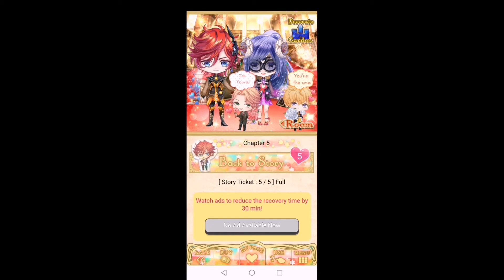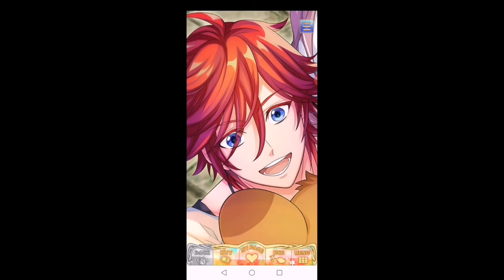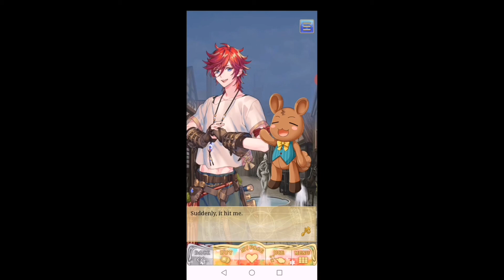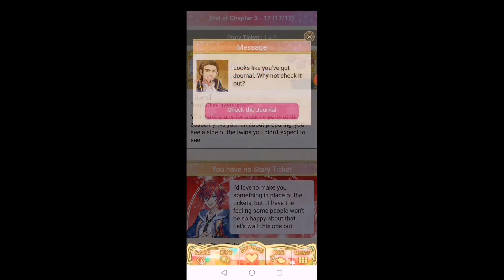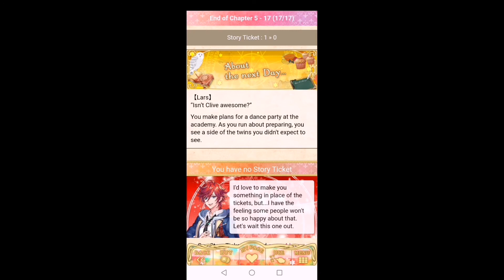Wizardess+Lars;Ch5:12-17 Main story Shall we date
WizardessLars Main story
How sweet is they. And hot